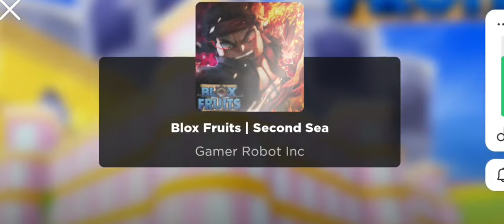WOW!!!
INSANE LUCK!!!